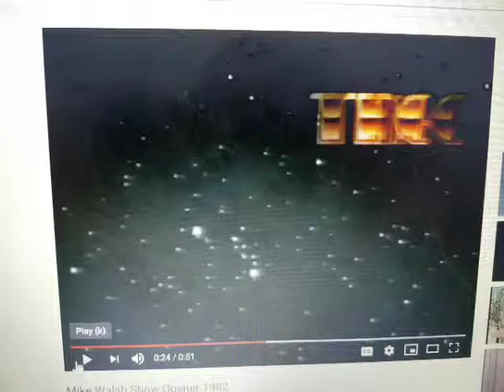The Mike Walsh Show Nine Network